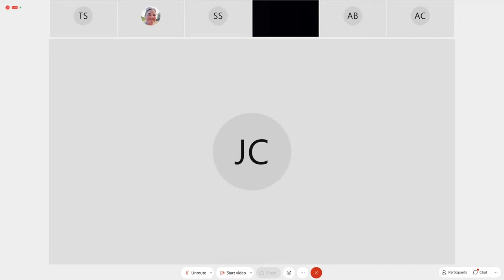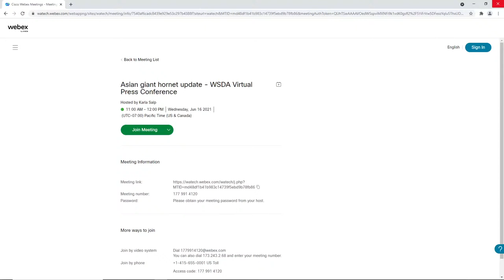Washington State Department of Agriculture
The Washington State Department of Agriculture, U.S. Department of Agriculture, British Columbia Ministry of Agriculture, and Washington Invasive Species Council are holding a joint virtual press conference regarding Asian giant hornet. Participating are Washington State Department of Agriculture's Sven Spichiger and Washington State Invasive Species Council's Justin Bush.